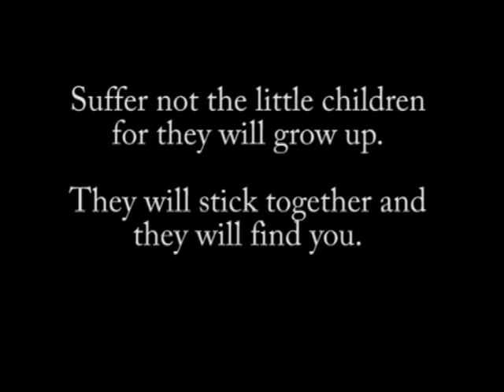SOR You Tube.avi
SOR Trailer